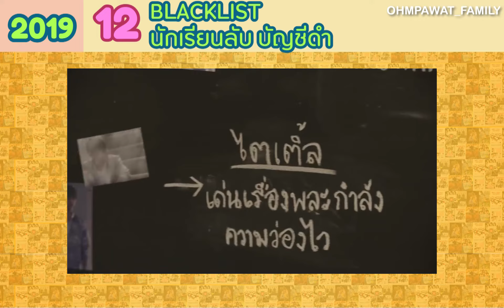โอม ภวัต กับผลงานการแสดง 13 เรื่อง OHM's filmography since 2016 - 2020 [ENG SUB]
หลังจากได้รับคอมเม้นถามถึงผลงานการแสดงเรื่องแรกๆของพี่โอม
วันนี้แอดมินเลยทำคลิปแนะนำผลงาน ตั้งแต่ปี 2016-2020
มาให้ ยิ้ม5พันของโอมภวัต ได้รับชมกันค่ะ
ทั้งหมด 13 เรื่องด้วยกัน ได้แก่
00:00 | INTRO
01:10 | 1. Make It Right The Series รักออกเดิน (2016)
03:16 | 2. War of High School สงครามไฮสกูล (2016)
04:42 | 3. หลอน The Series ตอน เพื่อนหลอนเพื่อนผี (2016)
05:55 | 4. Make It Right season 2 รักออกเดิน ซีซั่น 2 (2017)
06:41 | 5. สยาม 13 ชั่วโมง (2017)
07:15 | 6. Enough (2017)
08:06 | 7. Cross-dimension love (2018)
08:57 | 8. Beauty Boy ผู้ชายขายสวย (2018)
09:59 | 9. Bangkok Ghost Stories ตอน คนแบกผี (2018)
10:51 | 10. He's Coming To Me เขามาเชงเม้งข้างๆหลุมผมครับ (2019)
12:25 | 11. Dew The Movie ดิวไปด้วยกันนะ (2019)
14:03 | 12. BLACKLIST นักเรียนลับ บัญชีดำ (2019)
15:19 | 13. The Shipper จิ้นนายกลายเป็นฉัน (2020)

หากแนะนำซีรีส์เรื่องไหนผิดพลาดหรือตกหล่นไป
ต้องขออภัยมา ณ ที่นี้ด้วยนะคะ
ถ้าชอบอย่าลืมไปดูตามกันด้วยน้า